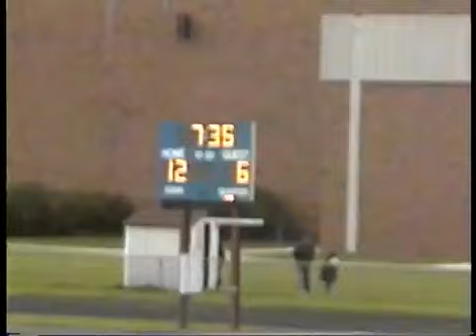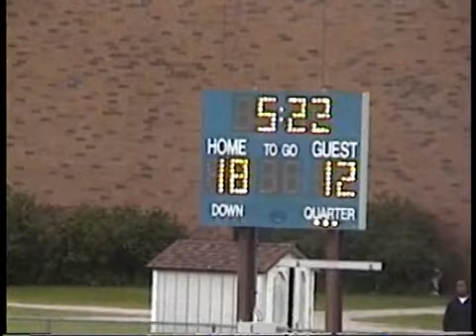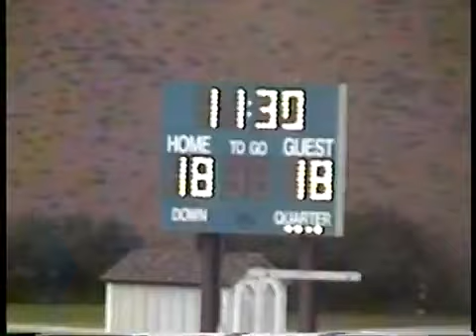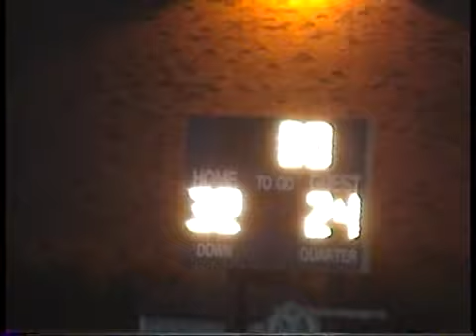Football | Milwaukee Vincent Vs Milwaukee Bayview 2001 | Varsity Full Game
This was a close game for the #6 state ranked Milwaukee Vincent, but the Vikings sealed the deal in overtime in this City conference classic.